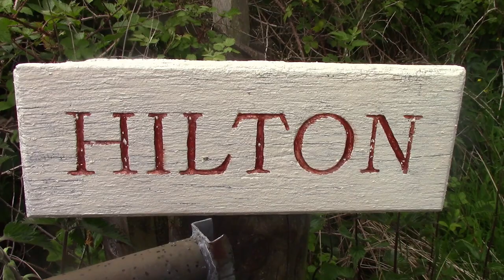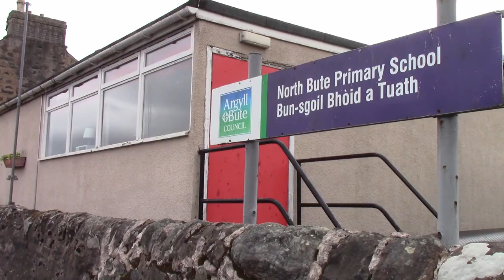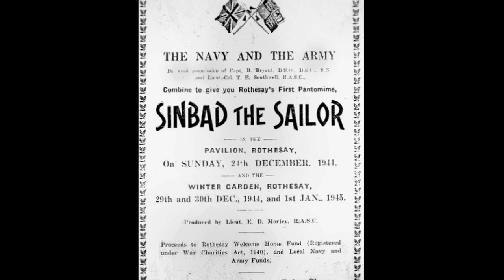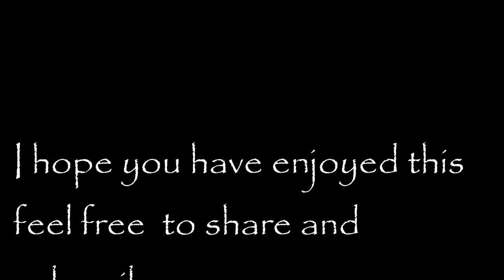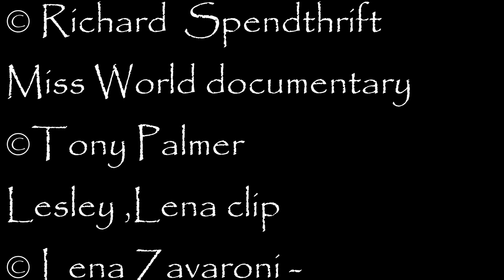Leslie Crowther, Miss World and the Isle of Bute - Bute 11.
This video explains the unlikely connection between the seventies game show host and the beautiful isle. The local grocer whose prices are always right. Also another wartime resident who would go onto great fame.